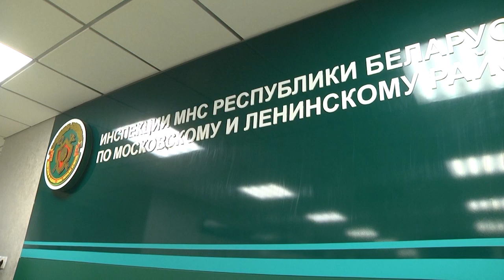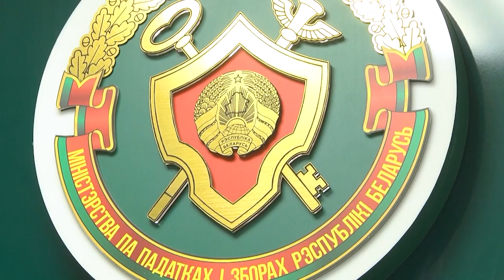2024-09-26 ЭЦП для индивидуальных предпринимателей.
Почти два месяца, как для всех индивидуальных предпринимателей, введена обязанность по предоставлению налоговых деклараций в виде электронного документа. Речь идет о документе в электронном виде с реквизитами, позволяющим установить его целостность и подлинность. Они должны быть подписаны электронной цифровой подписью – современным аналогом традиционной подписи, которая имеет такую же юридическую силу. Она представляет собой файл с криптографически зашифрованным ключом. Как, где и до какого времени можно и нужно получить электронную цифровую подпись, узнавала наш корреспондент Ирина Левчук.

*Наши контакты:*
✅Телефон горячей линии:
54-63-67